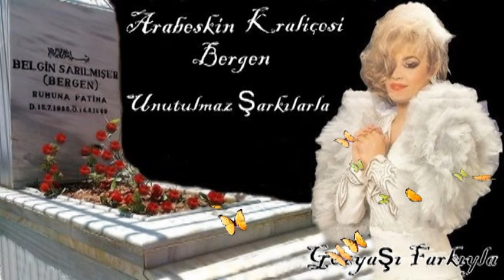Bergen Duydunuz Mu